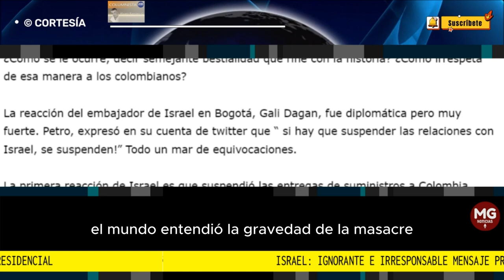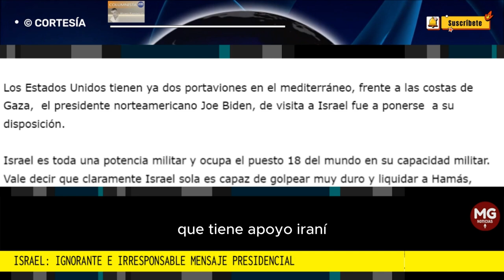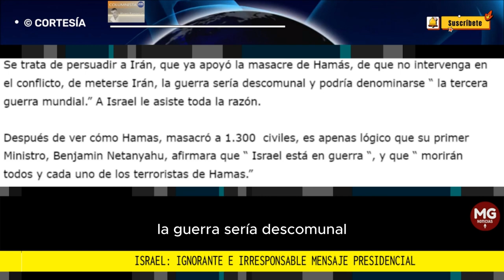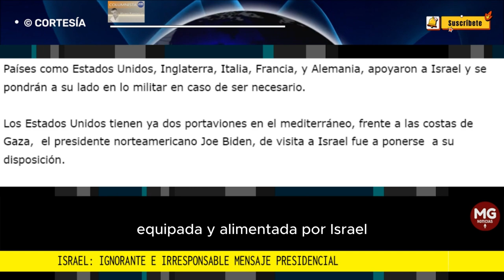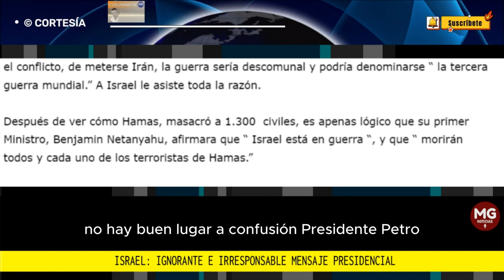ISRAEL: IGNORANTE E IRRESPONSABLE MENSAJE PRESIDENCIAL ⛔ Por: Álvaro Ramírez González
La reacción del embajador de Israel en Bogotá, Gali Dagan, fue diplomática pero muy fuerte. Petro, expresó en su cuenta de twitter que “ si hay que suspender las relaciones con Israel, se suspenden!” Todo un mar de equivocaciones.